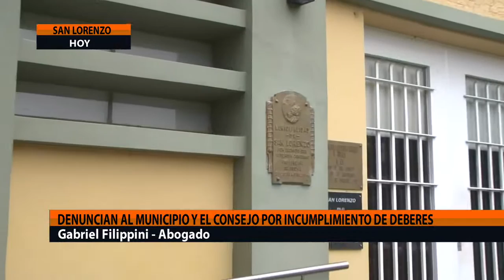DENUNCIAN AL MUNICIPIO Y EL CONSEJO POR INCUMPLIMIENTO DE DEBERES